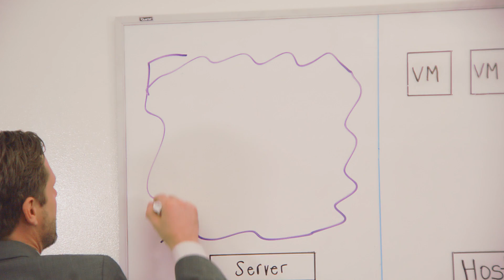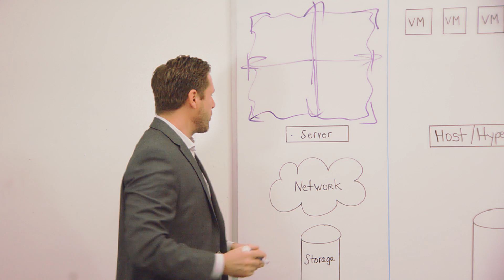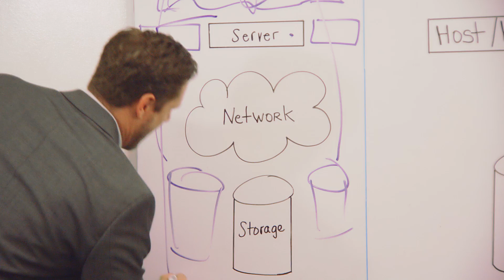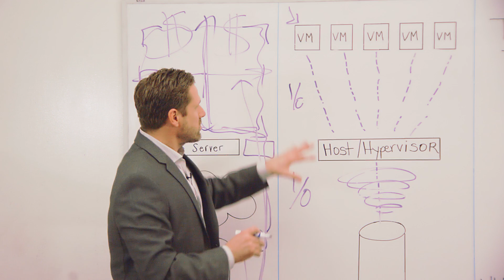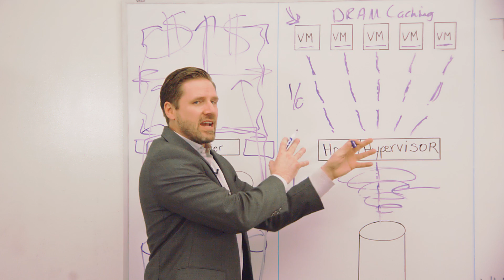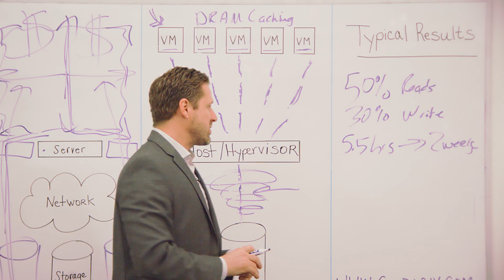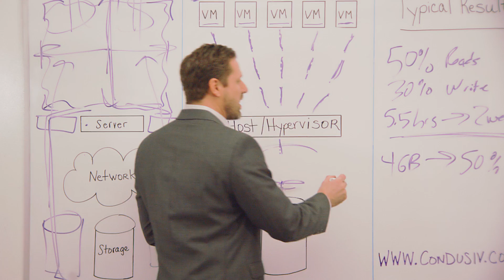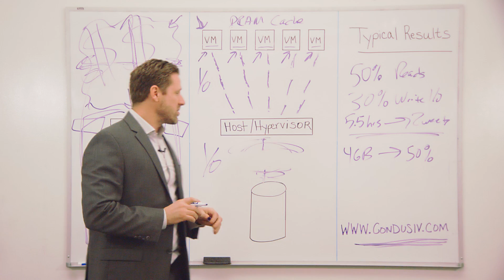How Can I/O Reduction Software Guarantee to Solve the Toughest Performance Problems?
Hear from Brian Morin, SVP Sales and Marketing to learn how Condusiv's I/O Reduction Software Guarantees to Solve your Toughest Performance Problems in this Whiteboard Video.